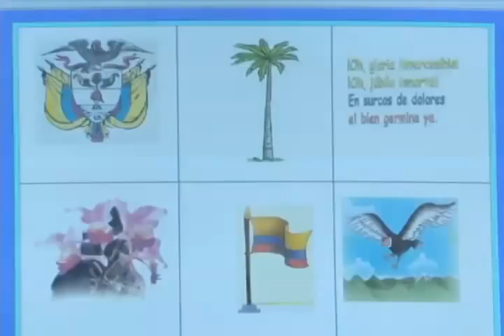La sala de la imaginación en Motavita, Boyacá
Gracias a los computadores los niños aprenden más fácil y dinámicamente. Las nuevas tecnológicas abren las puertas a la actualización y renovación del proceso educativo